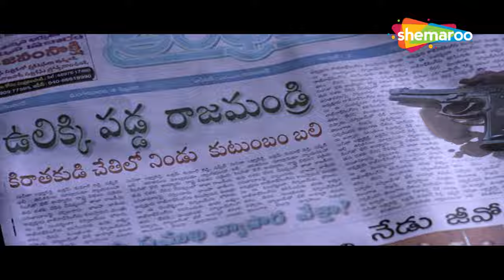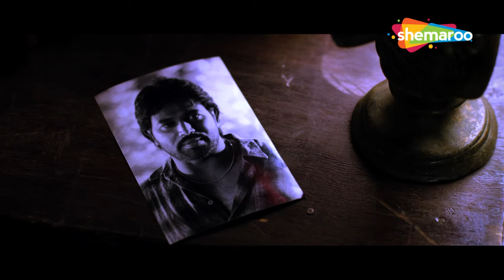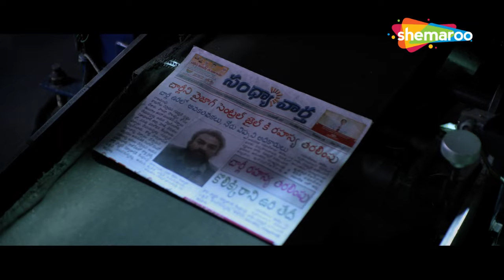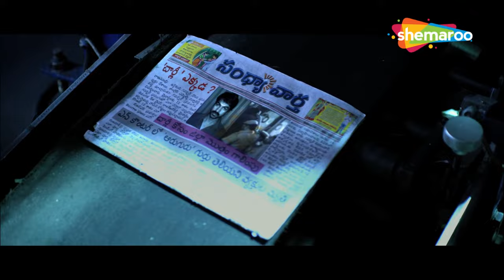Dangerous Officer Full Action Movie 2022 | New Hindi Dubbed Movie | Nara Rohit, Priya Banerjee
Chandrashekhar, a dreaded prisoner serving a death sentence for murder, is shifted to another judicial custody where Dharma Teja is the jailor. However, Chandrashekhar is trying to escape the prison.

हत्या के लिए मौत की सजा काट रहे एक खूंखार कैदी चंद्रशेखर को दूसरी न्यायिक हिरासत में स्थानांतरित कर दिया गया है, जहां धर्म तेजा जेलर हैं। हालांकि, चंद्रशेखर जेल से भागने की कोशिश कर रहा है।

Movie - Dangerous Officer
Starring - Nara Rohit, Priya Banerjee
Directed by - Krishna Vijay
Produced by - Shyam Devabhaktuni, Krishna Vijay, Nara Rohit